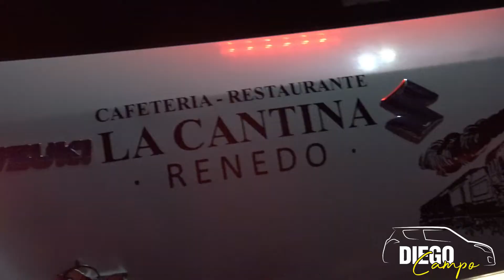Diego Campo - Alvaro Maza | Rallysprint de Cieza 2020 | Suzuki Swift Sport